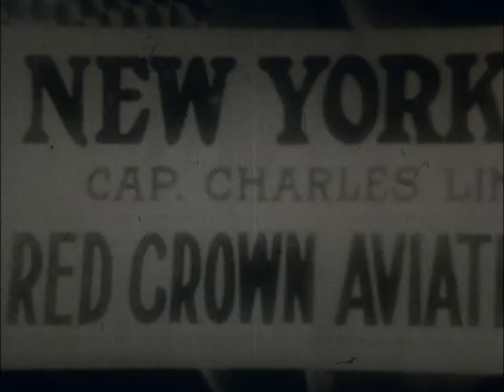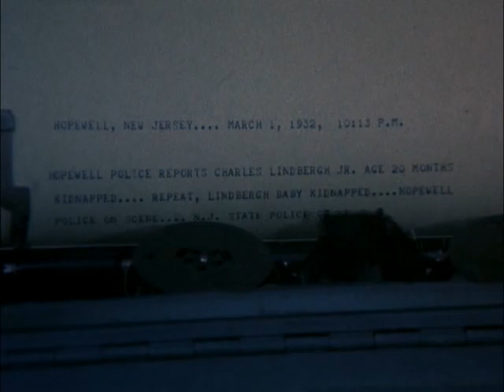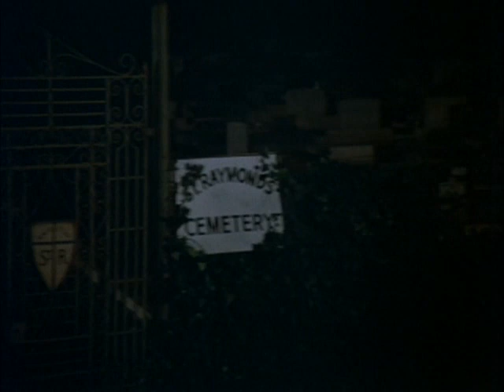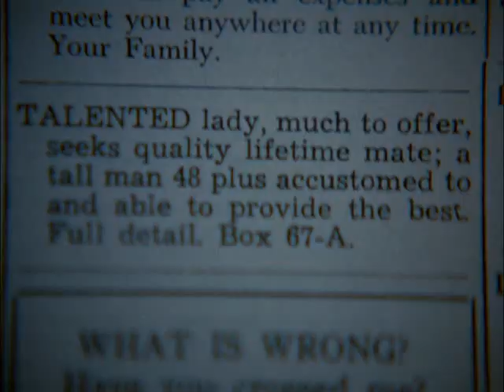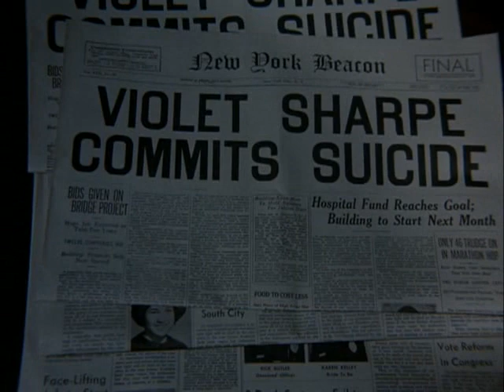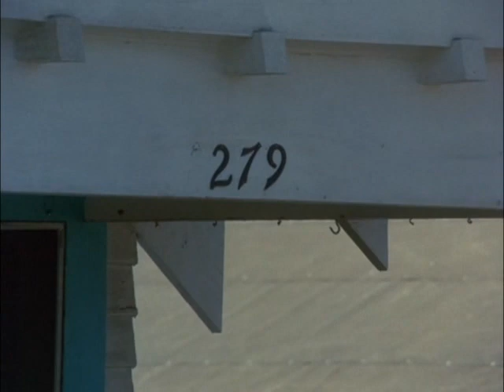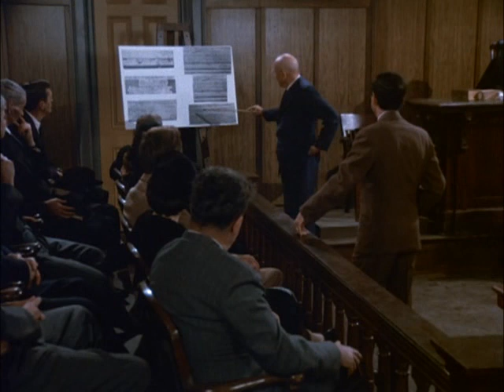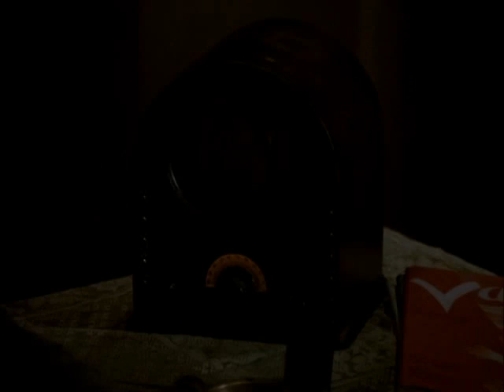The Lindbergh Kidnapping Case 1976